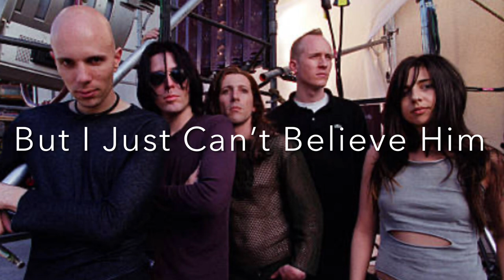Maynard Sings About Trent Reznor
Alternate A Perfect Circle Lyrics Addressing Trent Reznor

Visual-
A Perfect Circle Band Photo

Audio-
A Perfect Circle Live Jimmy Kimmel Performance (Unaired?)